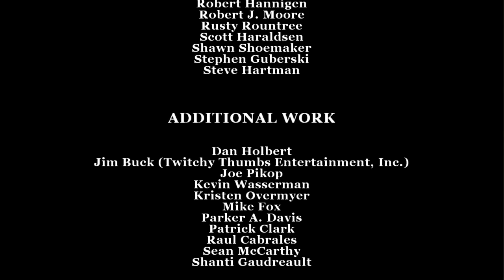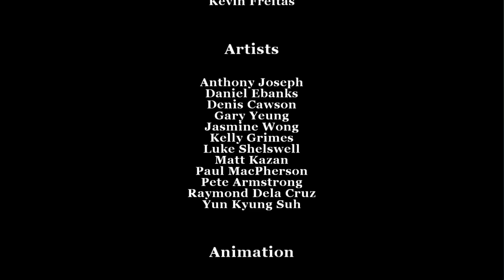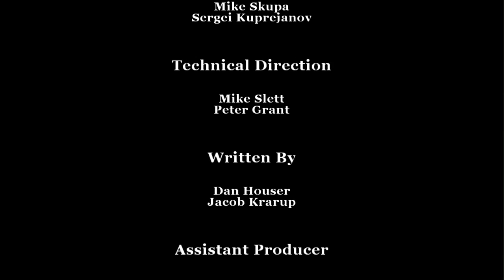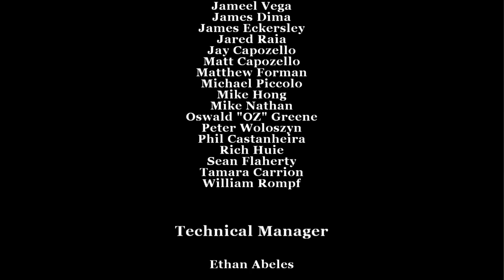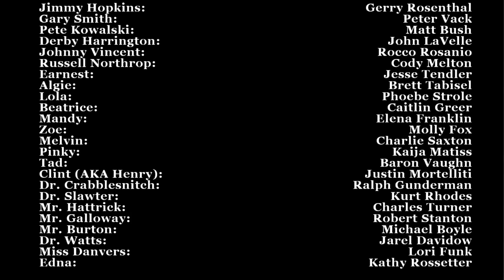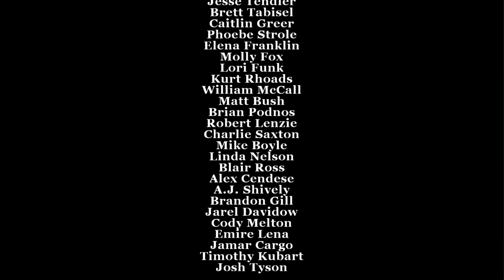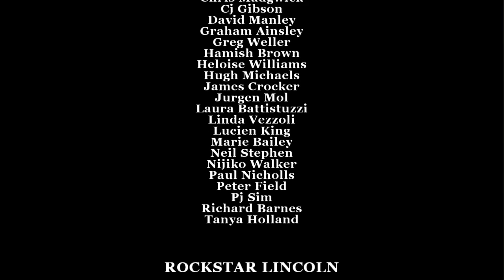Bully (PC) part 6 finale!